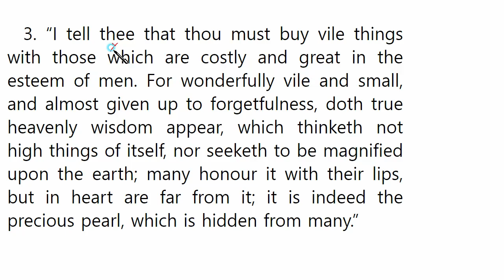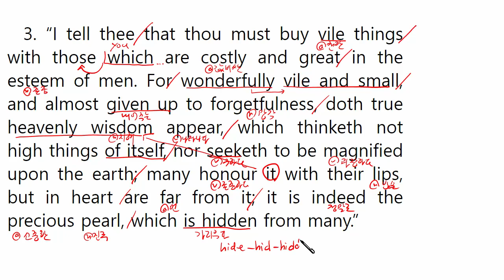"그리스도를 본받아(The Imitation Of Christ)" 영문강독 제3부 제32장 3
묵상할 내용

3. “I tell thee that thou must buy vile things with those which are costly and great in the esteem of men. For wonderfully vile and small, and almost given up to forgetfulness, doth true heavenly wisdom appear, which thinketh not high things of itself, nor seeketh to be magnified upon the earth; many honour it with their lips, but in heart are far from it; it is indeed the precious pearl, which is hidden from many.”